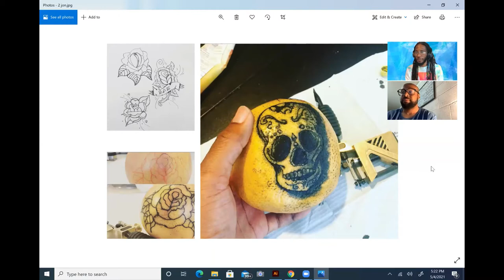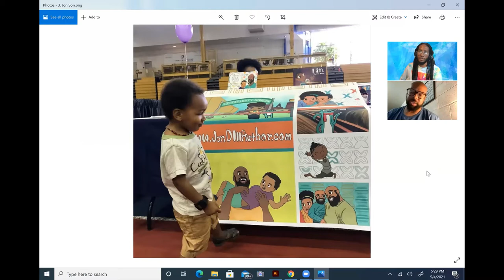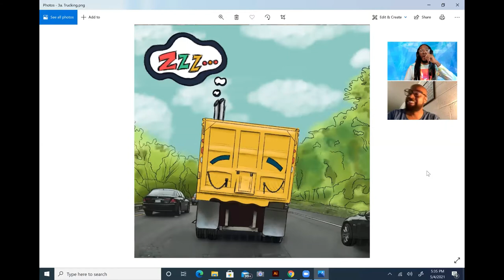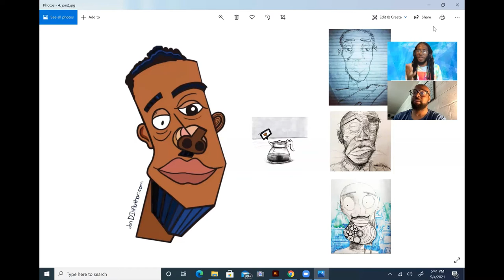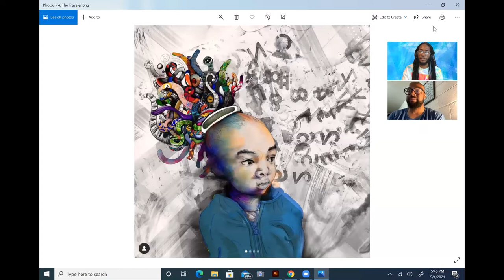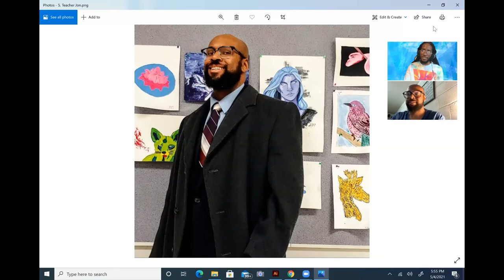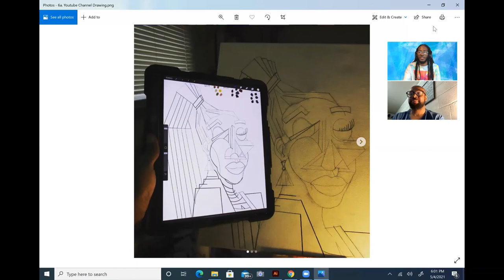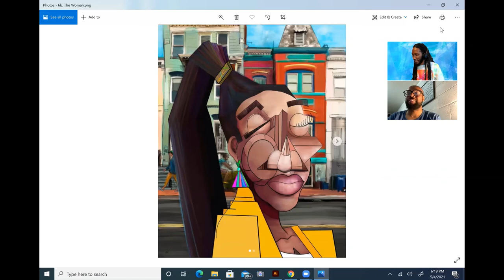Artist Interview wit Jon Nichols | Ajency Arts | Mensah Bey | Visual Artist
Your Daddy Loves You on Kindle: